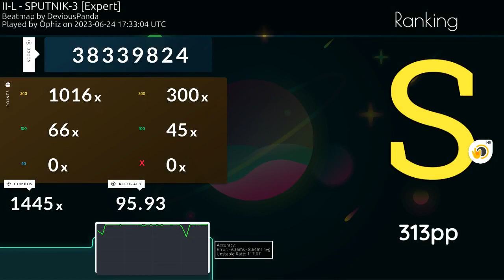Ophiz | II-L - SPUTNIK-3 [Expert] +HR 95.93% 313PP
👤 Player info
Global # 1210 | IE # 3 | 137660 plays | 2582 hrs

🗺️ Map info
5.88⭐ | BPM: 170 | AR: 9 (10) | CS: 3.9 (5.1)

The bot tracks top 10 personal pp plays and global leaderboard scores of the top 50 players of Ireland.
If you have a score that does not meet the above requirements but you think should be uploaded, just fill in this form